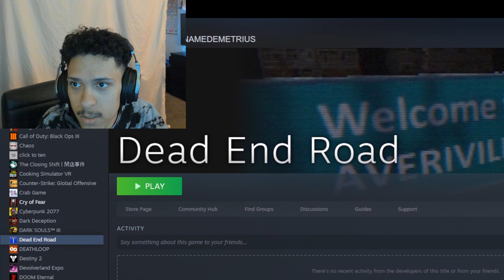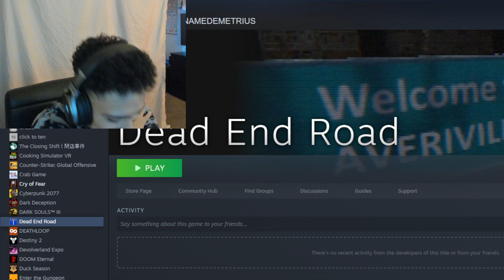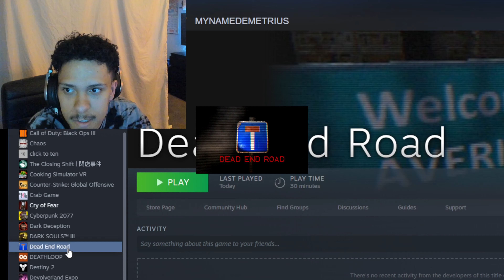DRIVING HORROR GAME?!!! | (YAY OR NAY #1) *NEW SERIES*